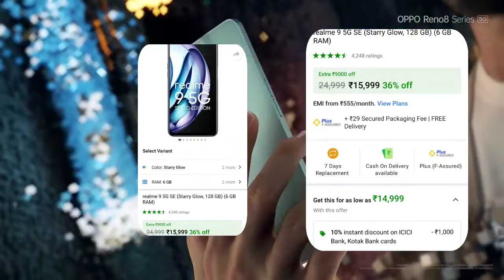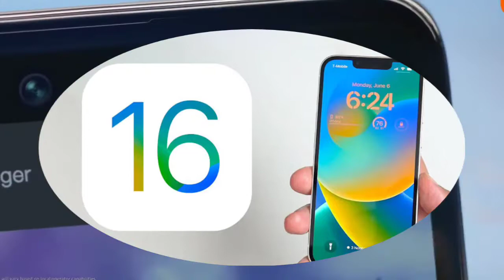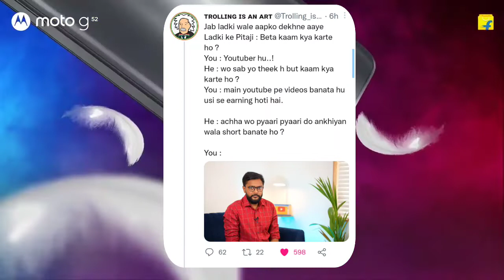Tech News - Ios 16 New features | Moto g32 Price, Chinese Phone ban india | Gyan therapy troll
Tech News - Ios 16 New features | Moto g32 Price, Chinese Phone ban | Realme 9se 5g only 15000